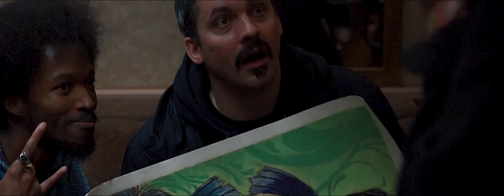deM atlaS - Bad Days Are Over (feat. Atmosphere) [Official Video]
Video credits–
Directed & Edited by Beth Saravo

Thanks to the Mi Vida Local Tour